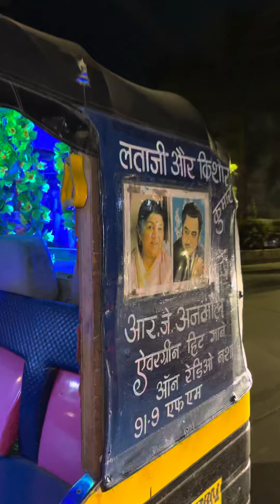Amazing auto Wala